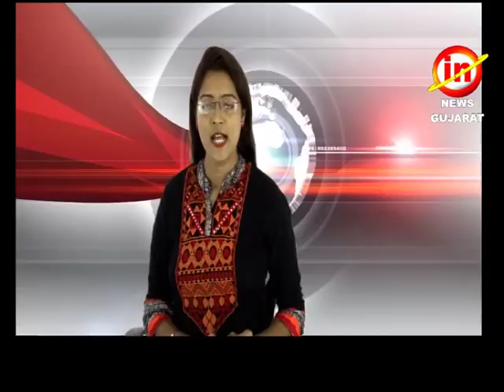બિલીમોરાઃ સાંસદ સી.આર.પાટીલ દ્વારા સાગર ખેડૂ અો સાથે સંવાદ યોજાયો